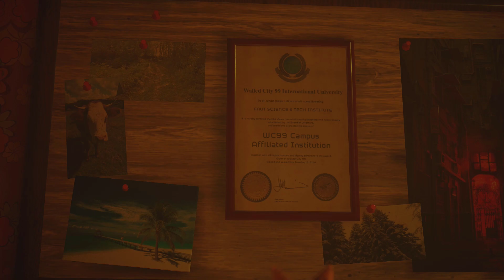Guccis neuer Gefährte?😺[03] STRAY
➝ Über dieses Spiel ⬇⬇⬇

STRAY